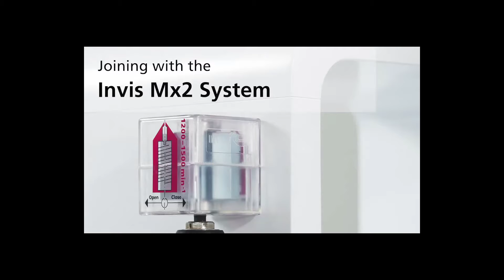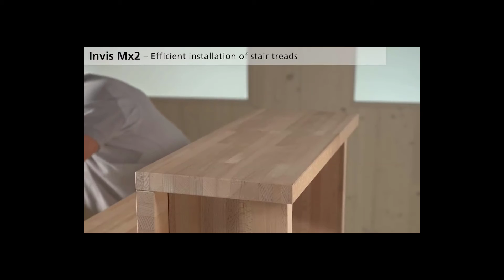Ensamble magnético invisible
Ensamble magnético invisible. Disponible en CaberStore.com